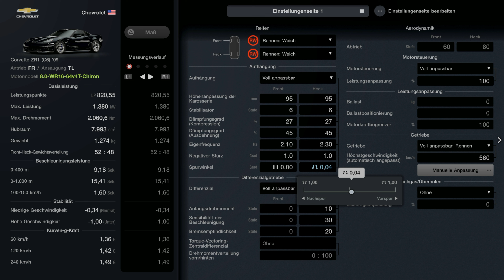Gran Turismo 7 - This Engine Swap is a Monster!